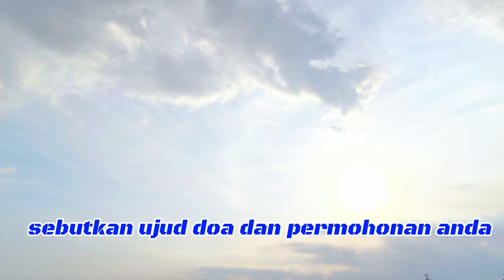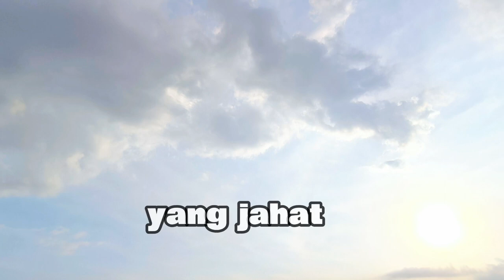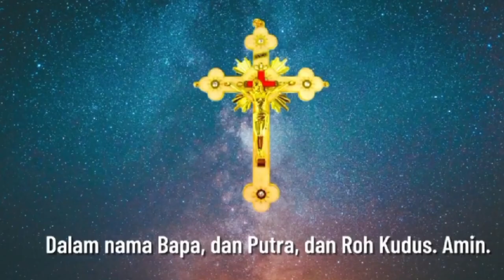Doa bersama Santo Yusuf, pelindung keluarga dan pekerjaan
Doa Bersama Santo Yusuf
Bapa Beriman, Bijaksana, dan Bertanggungjawab

Hari raya Santo Yusup, suami Bunda Maria, merupakan saat tepat untuk merenungkan figur ayah. Bacaan liturginya (2 Samuel 7:4-5a.12-14a.16; Roma 4:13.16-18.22; Matius 1:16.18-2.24a) memang berbicara tentang bapa.

Tuhan bersabda kepada Daud tentang keturunannya. "Aku akan menjadi Bapanya, dan ia akan menjadi anak-Ku" (2 Samuel 7:14a). Kelak Tuhan menyatakan bahwa Yesus, keturunan Daud, adalah Anak-Nya (Matius 3:17). Tuhan Allah itu Bapa dari semua manusia dan sumber kebapaan yang sejati.

Santo Paulus berbicara tentang Abraham, bapa kaum beriman. "Engkau telah Kutetapkan menjadi bapa banyak bangsa" (Roma 4:17). Abraham percaya kepada Allah, meski tidak ada dasar untuk berharap (Roma 4:18).

Tuhan menetapkan Yusup menjadi suami Maria yang mengandung atas kuasa Roh Kudus. "Yusuf, anak Daud, janganlah engkau takut mengambil Maria sebagai istrimu, sebab anak yang di dalam kandungannya adalah dari Roh Kudus (Matius 1:20). Menjadi suami dan ayah itu suatu tugas dan tanggung jawab yang berasal dari Tuhan.

Dalam Injil, bapa Yusuf tidak mengatakan satu patah kata pun. Namun, hidup dan tindakannya kaya dengan keutamaan. Gereja menyajikannya dalam liturgi hari ini. Mulai dari antifon pembukaan hingga doa penutup mengungkapkan kekayaan itu.

Santo Yusup disebut sebagai penjaga yang setia dan bijaksana (antifon pembukaan). Orang demikian berkenan kepada Tuhan dan memperoleh ganjaran dari-Nya; mengambil bagian dalam kebahagiaan surgawi (Matius 25:21).

Suami Bunda Maria ini orang yang benar, adil, dan bertanggungjawab atas tugas yang dipercayakan Tuhan kepadanya. Di samping itu, dia juga seorang yang tulus hati dan tidak mempermalukan orang lain di depan umum (Matius 1:19). Yang paling penting ialah bahwa dia itu orang beriman yang taat kepada Tuhan (Matius 1:24a).

Dunia kita amat membutuhkan figur bapa seperti Santo Yusuf. Bapa yang penuh iman, kebijaksanaan, dan penuh tanggung jawab terhadap keluarga. Marilah kita berdoa bagi para bapa agar mereka menjadi orang beriman, bijaksana, dan bertanggungjawab. Santo Yusup, doakanlah kami.

Hari Raya Santo Yusup, Suami Bunda Maria
Albherwanta, O.Carm.